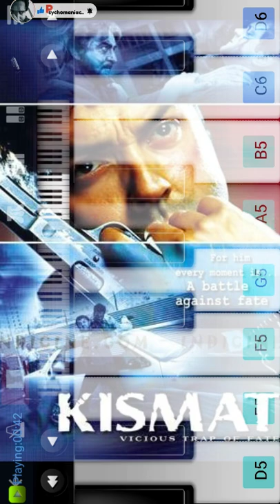mahi mahi menu challa🎶🎹 ..piano#shorts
mahi mahi menu challa ..piano🎹🎶